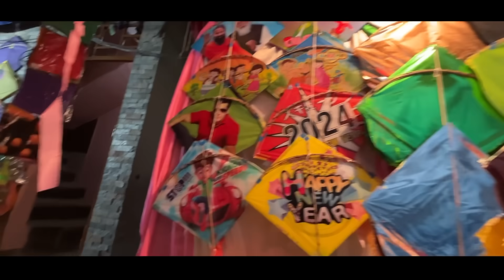DHOOLPET KITE🪁 SHOPPING 2024 | MONO GOLD 🧵MANJHA | Wholesale Kite🪁🪁 Market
DHOOLPET KITE🪁 SHOPPING | MONO GOLD 🧵MANJHA | Wholesale Kite Market